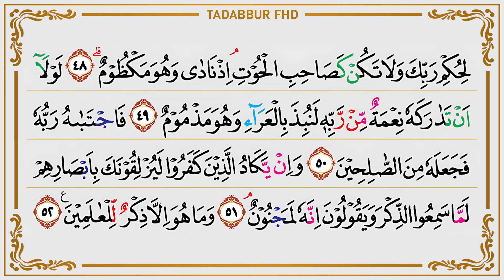Surah Al-Qalam القلم - Ahmad Al-Shalabi I 068 I Quran Tajweed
Reuploading for Commercial Purposes / Monetization is Not Allowed

Tajweed Color Guide

Magenta
.Gunnah, Idgam Bigunnah, Idgam Mimi
•Idgam Mutamasilain & Idgam Mutajanisain (gunnah) •Madd Farq, Madd Lazim Mukhalaf Kilmi
•Madd Lazim Musaqal Kilmi
.Madd Lazim Harfi Musyabba

Red
•Idgam Bilagunnah
Idgam Mutajanisain
•Idgam Mutaqaribain
Idgam Mutamasilain

Green
•Madd Jaiz Munfasil
.Mad Silah Tawilah
.Ikhfa'
-Ikhfa' Syafawi

Blue/Cyan
.Madd Wajib Muttasil
.Iqlab

Purple
Qalqalah